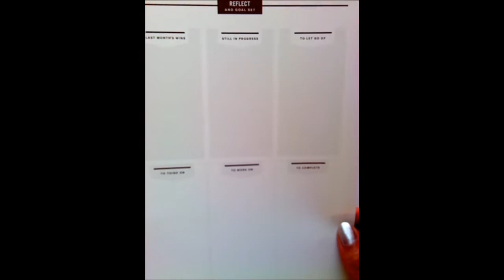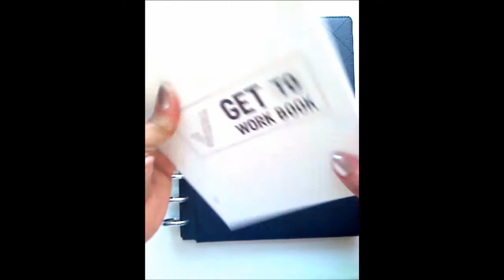December Dailies Prep Work & Announcements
Christmas IN July 2022: TOCTOWN_RED GUIDE FOR MomPopShops
Pilot G2 Pen